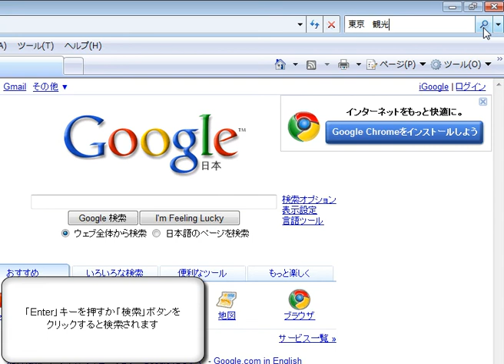ページを検索する 「Windows Vista高速化解説」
IE独自の検索ボックスをしようしてページ検索をしましょう

使用方法
１、　IEのアドレスバーの横にあるのが検索ボックス

２、　検索ボックスにキーワードを入力し
　　　「Enter」キーまたは「検索」ボタンをクリックすると、検索開始されます

検索エンジン（けんさくエンジン、英語: search engine）は、狭義にはインターネットに存在する情報（ウェブページ、ウェブサイト、画像ファイル、ネットニュースなど）を検索する機能およびそのプログラム。インターネットの普及初期には、検索としての機能のみを提供していたウェブサイトそのものを検索エンジンと呼んだが、現在では様々なサービスが加わったポータルサイト化が進んだため、検索をサービスの一つとして提供するウェブサイトを単に検索サイトと呼ぶことはなくなっている。広義には、インターネットに限定せず情報を検索するシステム全般を含む。

狭義の検索エンジンは、ロボット型検索エンジン、ディレクトリ型検索エンジン、メタ検索エンジンなどに分類される。広義の検索エンジンとしては、ある特定のウェブサイト内に登録されているテキスト情報の全文検索機能を備えたソフトウェア（全文検索システム）等がある。

ハイパーリンクの使い方
ハイパーリンクが開けない
エクセル ハイパーリンク
ハイパーリンクとは
メール ハイパーリンク
excel ハイパーリンク
ハイパーリンク 削除
outlook ハイパーリンク
PDF ハイパーリンク
パワーポイント ハイパーリンク
ワード ハイパーリンク
access ハイパーリンク
excel2010 ハイパーリンク
ハイパーリンク 開けない
PowerPoint ハイパーリンク
outlook2010 ハイパーリンク
ハイパーリンク関数
ハイパーリンク タグ
エクセル2007 ハイパーリンク
ハイパーリンク 設定
ハイパーリンクの解除
ハイパーリンク 解除
html ハイパーリンク
ハイパーリンクの基点
ハイパーリンクの設定
ハイパーリンク 開かない
メール 署名 ハイパーリンク
エクセル2010 ハイパーリンク
ハイパーリンク 表示
ハイパーリンク コピー
エクセル2003 ハイパーリンク
ハイパーリンク エラー
ハイパーリンク 一括削除
ハイパーリンク ショートカット
excel2007 ハイパーリンク
ハイパーリンク フォルダ
アクセス ハイパーリンク
ハイパーリンク ファイル
ハイパーリンクが開かない
エクセル マクロ ハイパーリンク
チームナックスハイパーリンク
ハイパーリンク 画像
ハイパーリンク マクロ
ハイパーリンクの削除
outlook2007 ハイパーリンク
ハイパーリンクの一括削除
パワポ ハイパーリンク
ハイパーリンク シート
Windows7 ハイパーリンク
ワード2010 ハイパーリンク
Thunderbird ハイパーリンク
word2010 ハイパーリンク
ハイパーリンク機能
ハイパーリンク 一括
ハイパーリンクタイ
outlook2003 ハイパーリンク
ハイパーリンク 色
Windows live メール ハイパーリンク
outlook メール ハイパーリンク
エクセル 関数 ハイパーリンク
Outlook Express ハイパーリンク
タイランドハイパーリンク
ハイパーリンクの編集